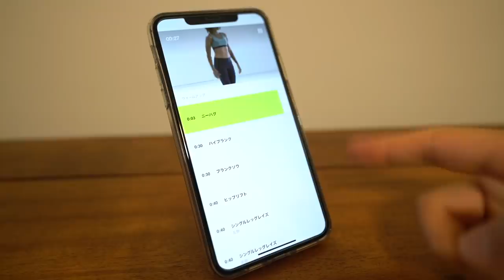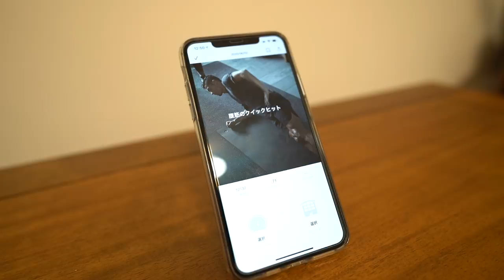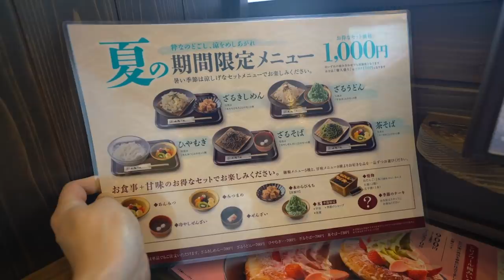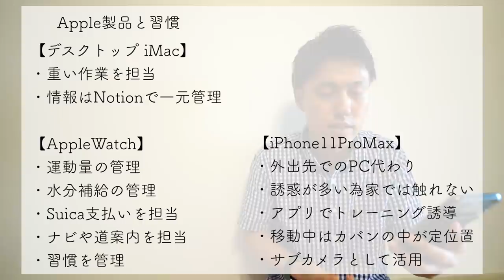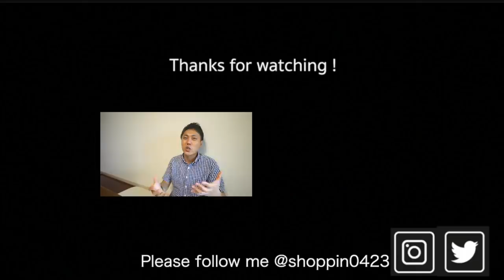AppleWatch5, iPhone11pro, iMacの「習慣ごとの使い分け」を紹介します